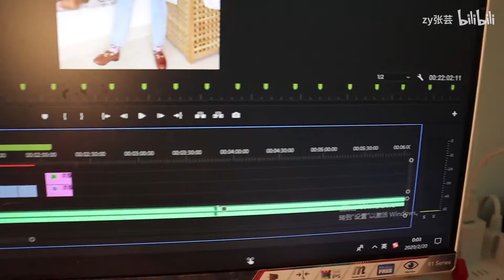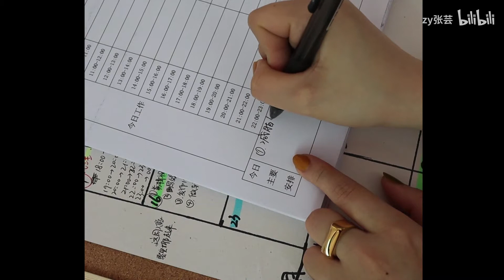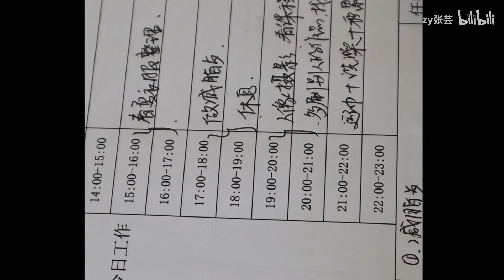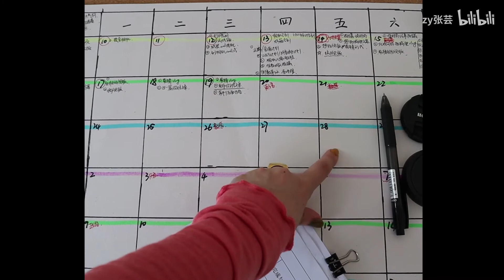倒霉2020 | 网红减脂餐 | 日常补录视频 | 最爱整理衣服